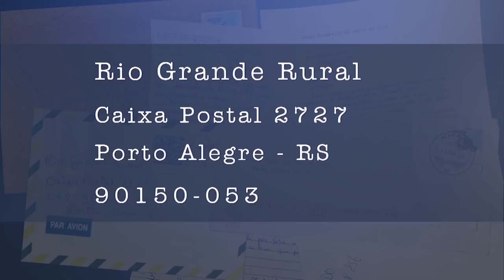Rio Grande Rural #1067 26/05/19 4º bloco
- Receita: Cri Cri de Limão

Programa #1067